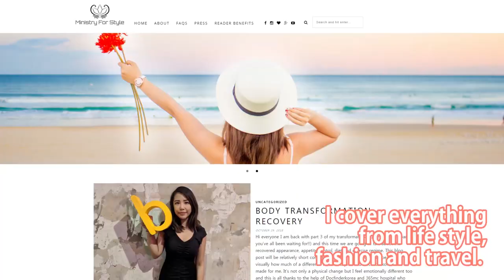[Intereview] Bloger MANDY's BODY TRANSFORMATION! Her Liposuction in Korea - Ep1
Australia bloger Mandy meets 365mc!
365mc was so happy to meet this lovely girl.

She talks about the challenges of diets that any woman would have in common, and the reason why she decided to get liposuction.

Wanna know her liposuction journey more ?
Follow up her cool blog :)

Only Fcous on Obesity,
Seoul 365mc Liposuction Hospital

* Consultation for your price :)

365mc Liposuction Hospital has been studying and treating obesity for 15 years since its establishment in 2003, as one of the largest liposuction hospitals in Asia, we have treated Over 4 million obesity cases as of 2018.07.